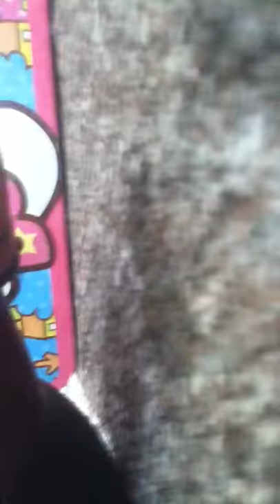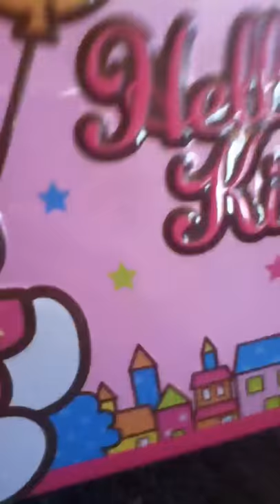The Revenge Of Hello Kitty And A.W. Root Beer: The Trailer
This is only a trailer for now